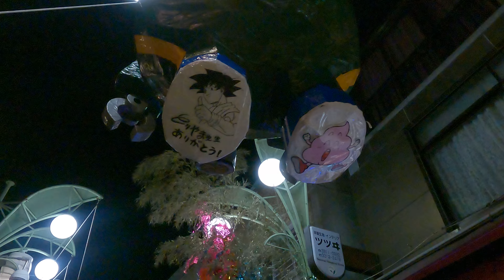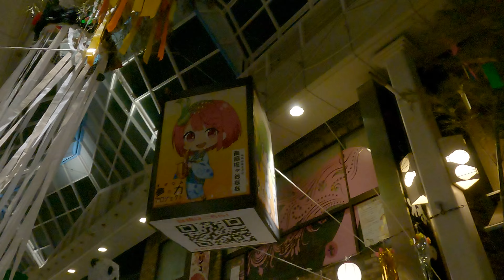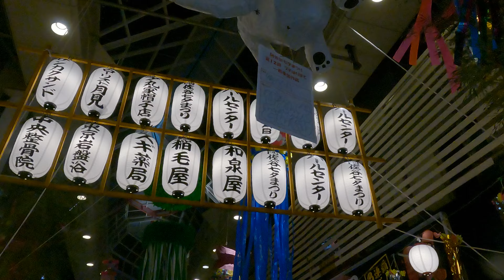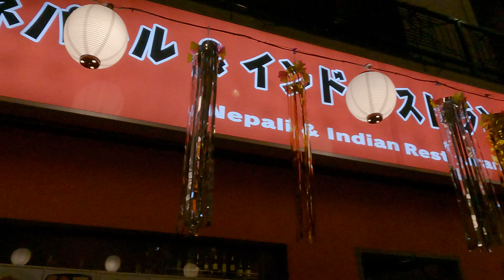【阿佐ヶ谷七夕まつり 4H】いろんなキャラがあるね【ハラセンラジオNo.846】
ハラヘリのウタ各種配信サイトで配信中！

チャンネルのメンバーになって欲しいな。

Amazonで原田専門家を検索！

NFTを始めたよ！

パーソナルな家紋でパ紋だよ！いいデザインばかりだね